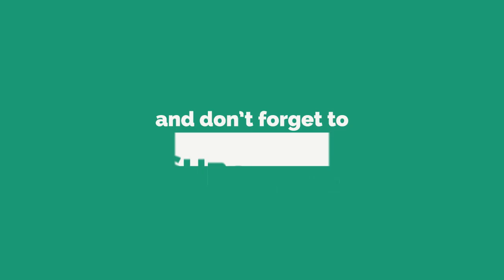Kochu Pata ( Colocasia Esculenta Leaf)Step By Step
Hi,
On our channel we do art together as a family, and we love sharing it with you. You can follow along with us and learn how to draw, paint, fold, and sculpt all kinds of cool things!

Here I draw "Kochu pata ( Colocasia Esculenta Leaf) Step By Step . I used different color pencil in this drawing.

Directed by: "Amena Arts"
Genres: Arts

Thank for watch  my videos